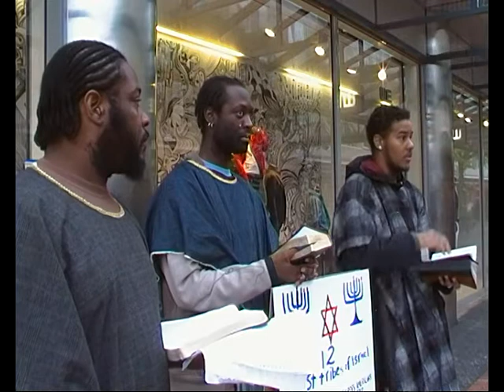But go rather to the lost sheep of the house of Israel!! ( 2 )